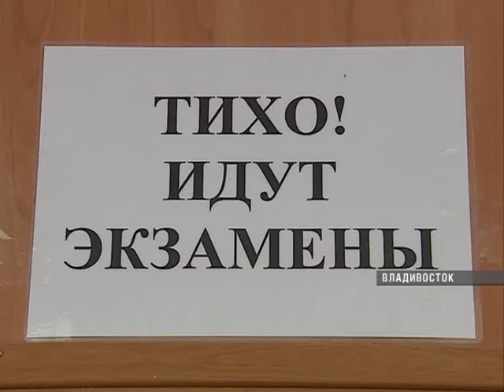Приморские школьники сдают ЕГЭ по китайскому языку